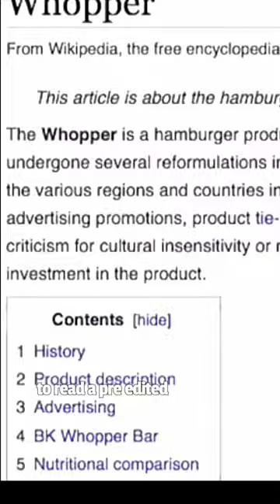Burger King 👑 biggest blunder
Burger King 👑 biggest mistake

Get ready to dive into a mind-boggling marketing mishap that unfolded when Burger King released a 15-second commercial in 2017. In this video, we uncover the unbelievable story behind an ad that triggered thousands of Google Home devices worldwide, leading to unintended consequences and a race against time. 🤖🍔

Discover how this seemingly innocent commercial attempted to engage viewers by acknowledging the time constraints for explaining the Whopper sandwich's fresh ingredients. The commercial suggested a clever alternative: "Okay Google, what is the Whopper burger?" However, this ingenious plan backfired spectacularly.

Unleashing a chain of events, the commercial caused countless Google Home devices to interpret the prompt and read a pre-edited description of the Whopper directly from Wikipedia. As many know, Wikipedia allows anyone to edit its articles, making it an unsuspecting source of trouble. Trolls quickly seized the opportunity to modify the Whopper's description with outrageous and humorous claims.

Join us as we explore some of the hilarious and bizarre alterations made to the Whopper's Wikipedia entry. From labeling it as the "worst hamburger product" to including peculiar ingredients like "medium-sized child" and "cyanide pickles," the edited descriptions showcased the creativity (and mischief) of internet trolls.

However, the chaos reached its climax when Google took immediate action, disabling the function on all of its devices merely two hours after the commercial aired. Witness the race against time as the company worked to rectify the situation and regain control over the unintended consequences of this advertising campaign gone awry.

If you're fascinated by the unpredictable nature of the digital world, the power of user-generated content, or simply enjoy a good laugh, this video is a must-watch! Join us as we unravel the incredible sequence of events that unfolded during the Burger King ad fiasco.

Join the discussion in the comments section below and share your thoughts on this unforgettable marketing blunder.

burger king
burger king ad
burger king commercial